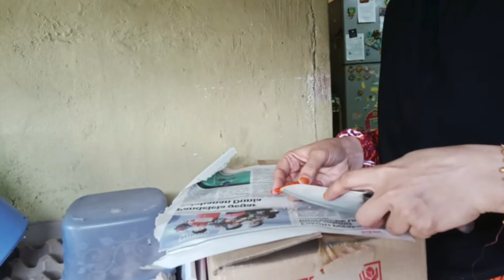Cara Semai Benih Biji Cili Putih / cili usu / Bunga Taik Ayam / Bunga Daisy / Hidup Di Desa